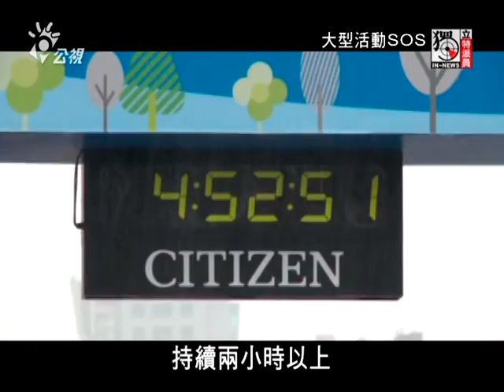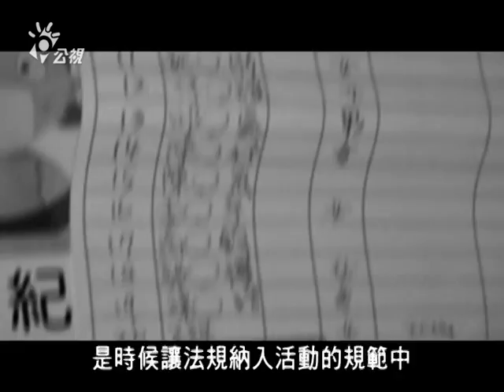獨立特派員 406集 (大型活動SOS)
▌單元介紹
上個月底的八仙樂園粉塵爆炸意外，帶給台灣社會無限的傷痛，但是在傷痛的同時，我們必須直視問題的癥結：也就是從政府到民間，對於大型活動的安全防備和緊急救護觀念是否足夠？不只演唱會，許多體育賽事和園遊會也都是大型活動；一般人頂多會注意現場有沒有醫療站，對其他安全規畫幾乎是完全不了解。事實上，因為活動主題不同，在不同的環境會有不同的意外風險，事先做好專業的緊急救護計畫非常重要。不過很遺憾的，目前多數的大型活動並沒有對主辦單位有相關規範，參加民眾只能自求多福。

台灣的新生兒出生率節節下降，今年九月入學的小一新生預估十八萬九千人，許多學校都面臨併校的命運。像是位在新北市坪林的漁光國小，因為學區人口外移，六個年級加起來只有十二名學生，小一更只有一人，這樣要怎麼上課呢?過去，這個迷你型的漁光國小因為發展出特色教學，連續四年拿到教學卓越金質獎，還吸引四萬個外地學生來這裡取經遊學，但是最後仍然躲不過被裁併，成為坪林國小的漁光分班。即使如此，一位守著渔光十幾年的老師不願放棄努力，為了留住漁光精神，他想出一個誰來午餐的計畫。帶您一起去看看。